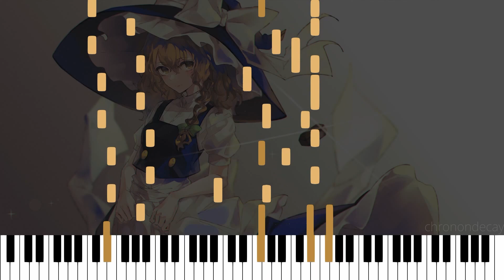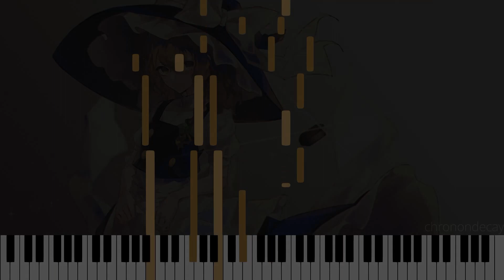[Touhou 19 UDoALG] Magical Beast Scramble [Piano Arrangement]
Solo piano arrangement of 魔獣スクランブル (Magical Beast Scramble), Marisa's theme and stage theme 2 from Touhou 19: 東方獣王園　〜 Unfinished Dream of All Living Ghost by ZUN.

Tools:
- Musescore 3
- Piano in 162 soundfont custom .sfz config